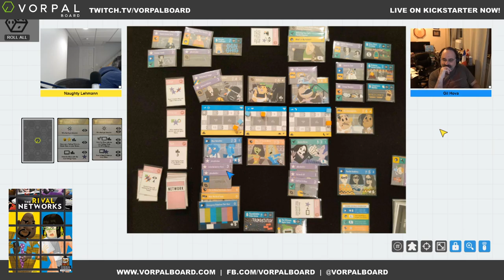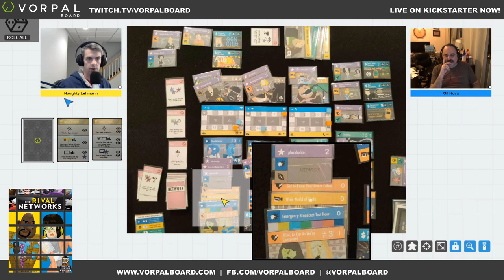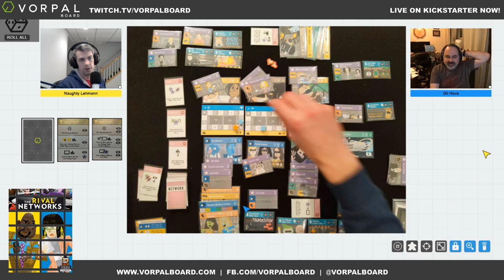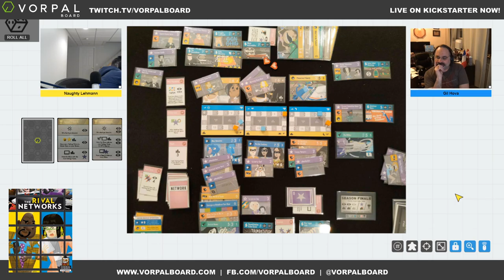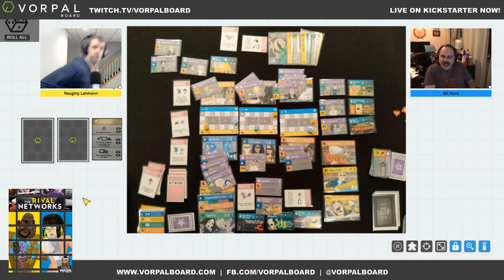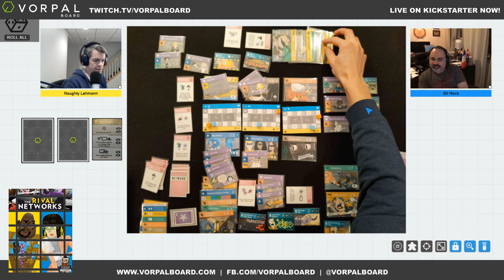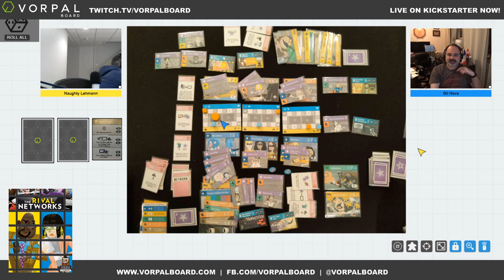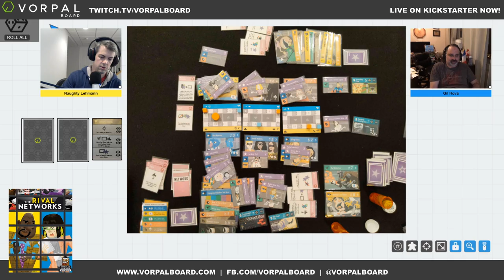Vorpal Board Plays Rival Networks with Gil Hova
James is joined by Gil Hova from Formal Ferret Games to play his latest title The Rival Networks. The two-player version of The Networks is currently fully funded on Kickstarter. Can James take down the master?